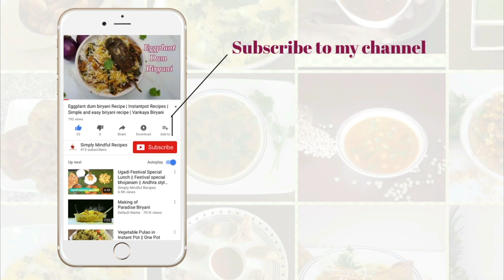Tricolour quinoa vegetable pulao || One minute quinoa || Instantpot Recipes || One pot meal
Tricolour Quinoa vegetable pulao is one pot meal which is pretty easy to prepare and delicious. Quinoa is not only delicious but has many health benefits too. It's extremely nutritious, high in fiber, a good source of iron and magnesium and is very high in antioxidants. To provide you with some easy quinoa recipes, I came up with this simple vegetable pulao. This quinoa is cooked with lots of veggies and whole spices. It is a great substitute for rice. I hope you all like it and try it at home and share your feedback with us.

Ingredients:
Quinoa - 2 cups
Carrots ( chopped ) - ¼ cup
Green beans ( chopped ) - ¼ cup
Green peas - ⅓ cup
Lima beans - ⅓ cup

Spices
Cardamom - 4
Star anise - 2
Cloves - 4

1. Wash the quinoa for a couple of times and soak for 30 mins.
2. Press SAUTE mode and let it heat.
3. Once the pot is hot, add oil and all the spices.
4. Saute for a minute.
5. Add ginger garlic paste, green chilies, mixed vegetables and turmeric powder and stir for a minute.
6. Now, add garam masala, salt, quinoa, and water. Mix it well
7. Close the lid with a vent in sealing position and press CANCEL button on the Instant Pot. Press “Pressure cook” and set the time for 1 minute.
8. Quick release after 5 mins.
9. Serve hot with Yogurt or raita.